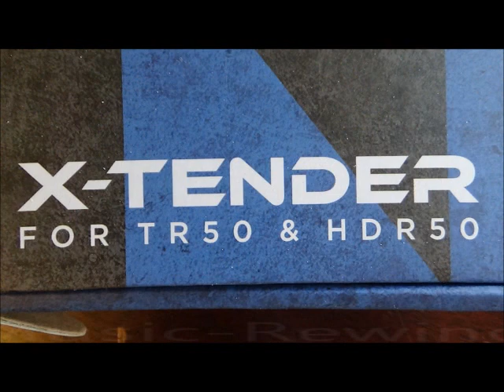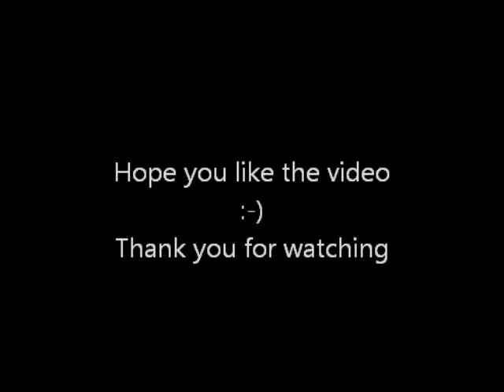Umarex HDR50, X-Tender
Testing the new barrel from Umarex. The X-Tender barrel seems to work great.